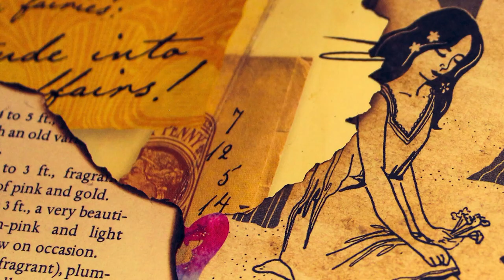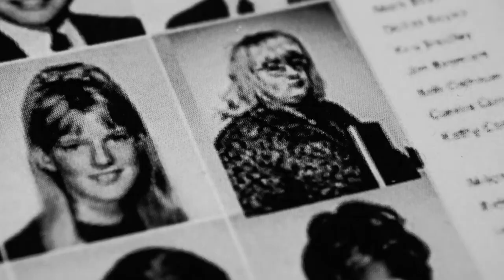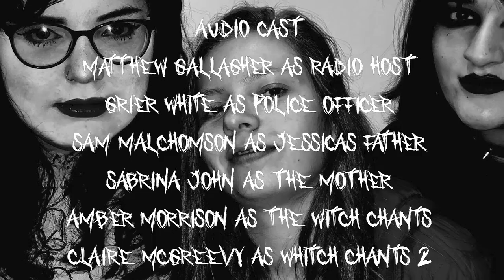Three Little Piggies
Three Little Piggies is a B movie styled short horror film. This project was written and directed by myself while studying at Ayrshire College.